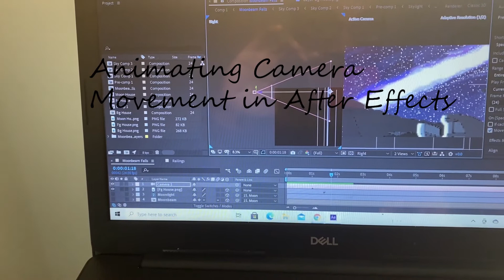Toto's Adventure (The Making Of)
Toto is a magical cat from the city of Xaphias, which is right by Moonbeam Falls.

In this project I learned about the importance of sketching things out by hand first. I learned how to animate camera movement with 3d layers in after affects, as well as make light and shadows. And I l also learned how to make my animations a little smoother, so I hit a lot of new milestones with this one

I'm also really proud of this score (Light Fable)